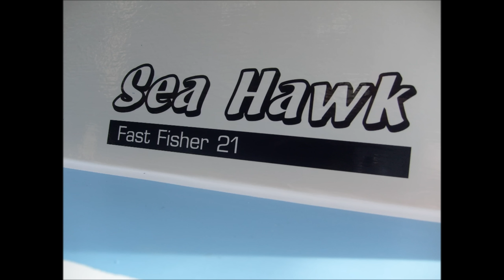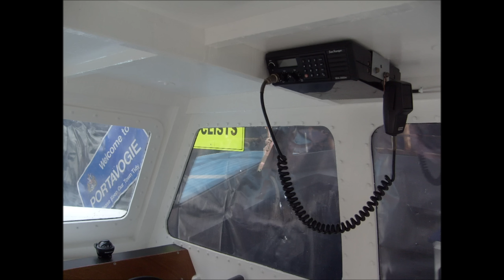Wooden boat build. Build reports in the link below. 👇 Very sorry for awful music, turn it down👍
My 3-year build of Rum Runner, a beautiful wooden boat built from free plans downloaded from the internet.